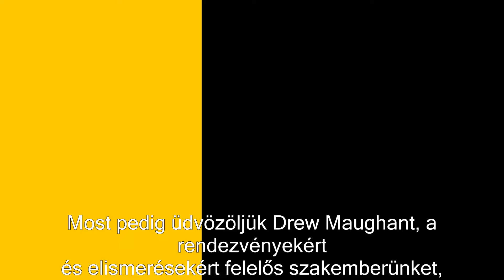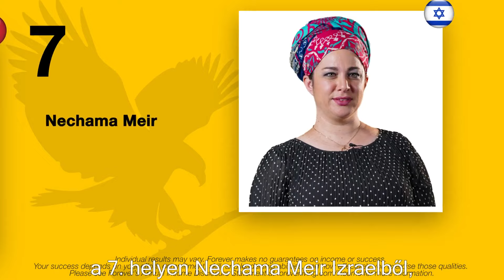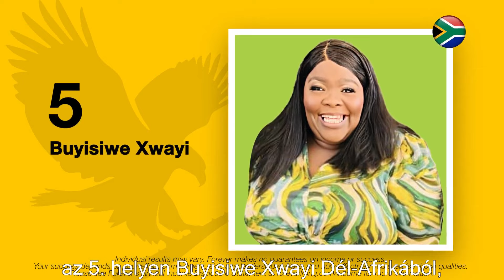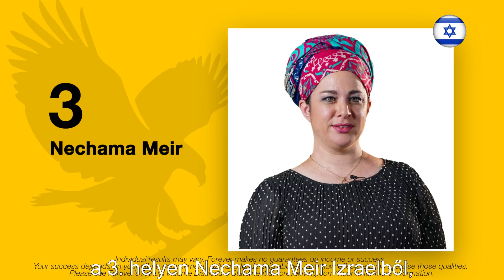Forever Matters - 3. évad/7. rész